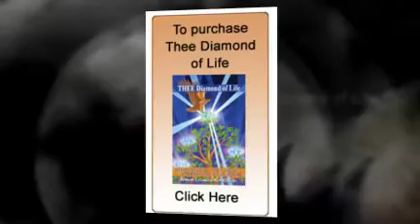Inspirational Speaker - Robert Newkirk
Author of "Thee Diamond of Life"

self help motivation inspirational